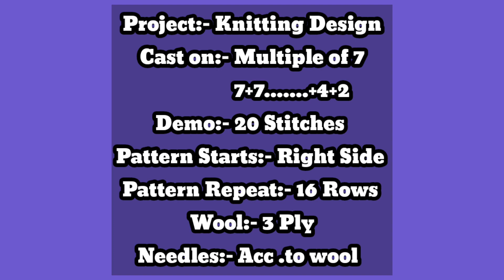Very Easy Knitting Pattern for Ladies/Gents/Sweater/Cardigan/Koti/Baby |LatestBunai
Very Easy Knitting Pattern for Ladies/Gents/Sweater/Cardigan/Koti/Baby |Latest Bunaii |@KnittingHub7

baby socks knitting
fruity knitting
ssk knitting tutorial
muffler knitting design
jasbir creation knitting
how to start knitting
long tail cast on knitting
continental knitting
provisional cast on knitting
casting off knitting
knitting design
knitting socks
knitting sweater
finger knitting
casting on knitting
knitting design for ladies sweater
baby sweater knitting
sentro knitting machine
knitting designs
knitting patterns
how to cast on knitting
knitting podcast
knitting machine
how to cast off knitting
loom knitting